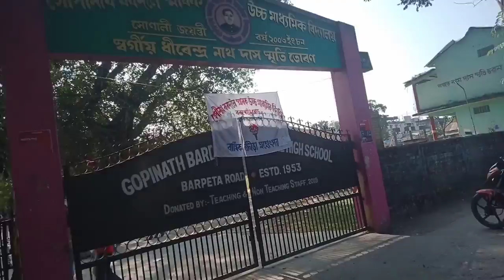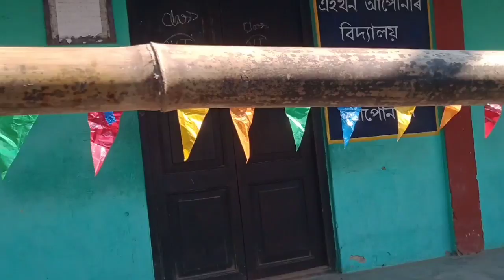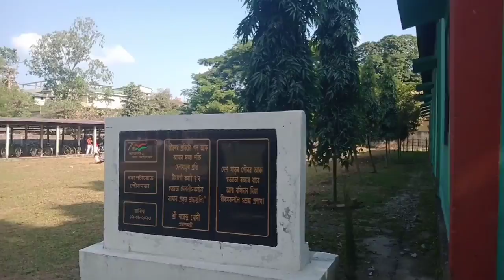দুই বন্ধুয়ে ওচৰা-ওচৰিকৈ মুখ কৰি শুই আছে||Vlog With Me Assamese Channel